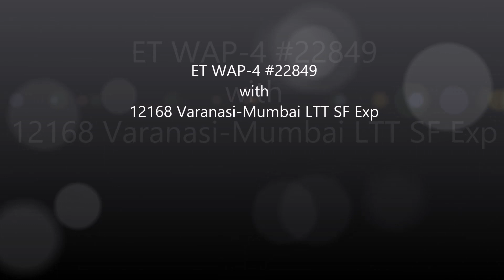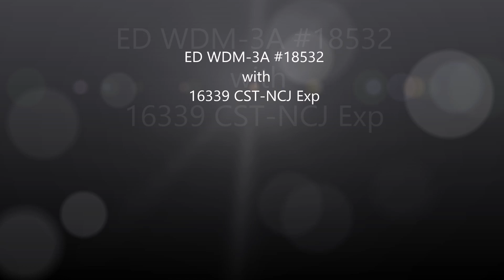Indian Railways - Compilation of Train Videos taken at Thakurli curve